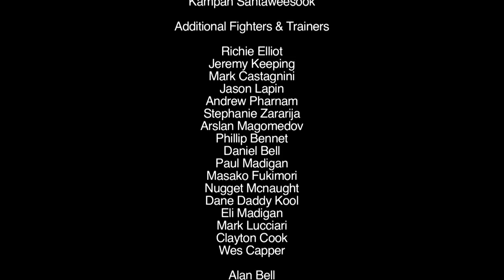Muay Thai TV Series WOTM S1 Ep6